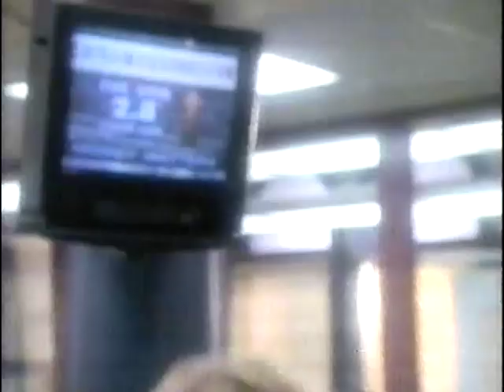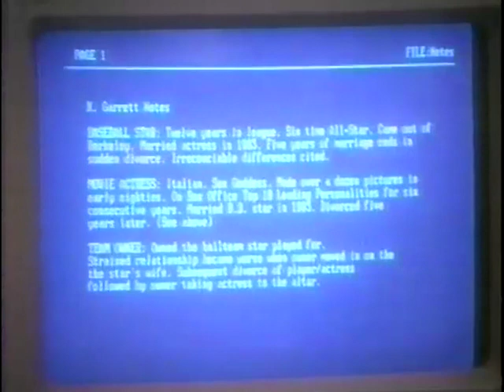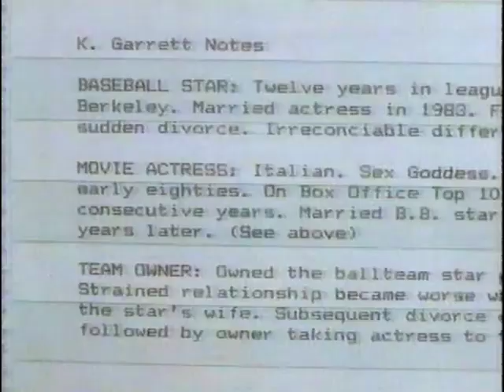OVER MY DEAD BODY - Ep. 4 "Obits and Pieces" (1990) Edward Woodward, Jessica Lundy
Nikki investigates the murder of her new boss and all the clues seem to lead to her old flame, a former professional football player. Guest Stars John Furey, Caitlin O'Heaney, Forry Smith, Jill Tracy, Gregory Itzin, Jack Sherer, Cec Verrell.